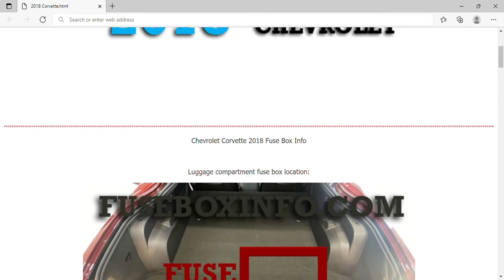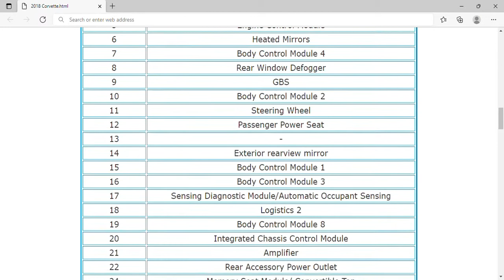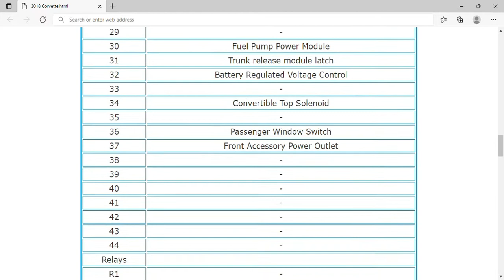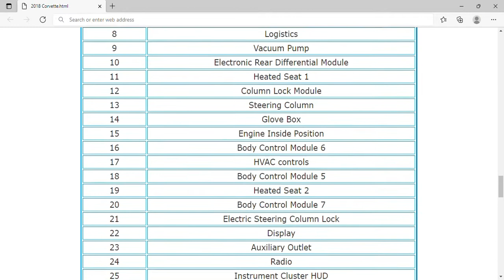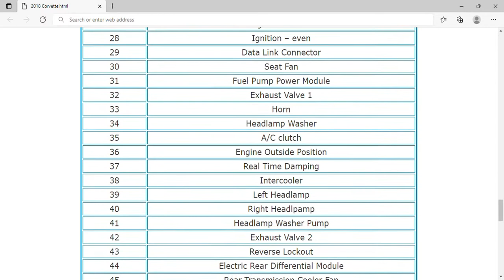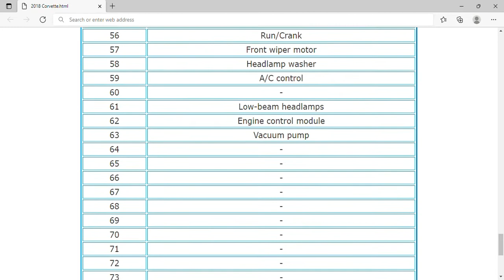2018 Chevrolet Corvette Fuse Box Info | Fuses | Location | Diagrams | Layout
2018 Chevrolet Corvette Fuse Box Info | Fuses | Location | Diagrams | Layout